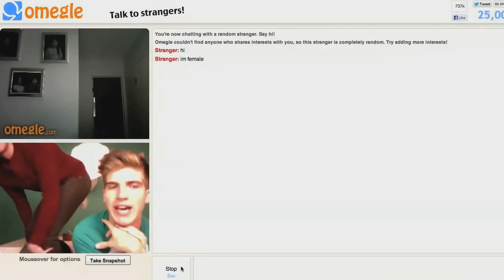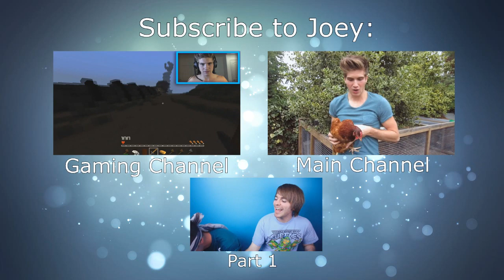Joey Graceffa SCARED! (Part 2)